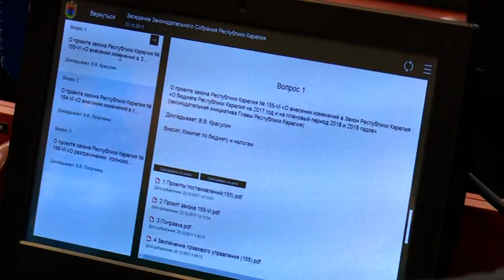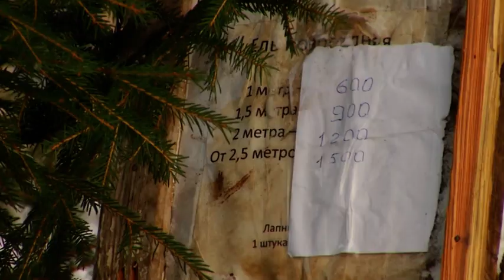Новости Ника Плюс 25.12.2017